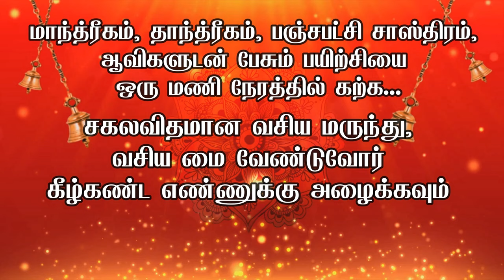அனைத்த்திலும் வெற்றி பெற தினமும் இந்த மந்திரத்தை கேளுங்கள்- SPIRITUAL SECRETS